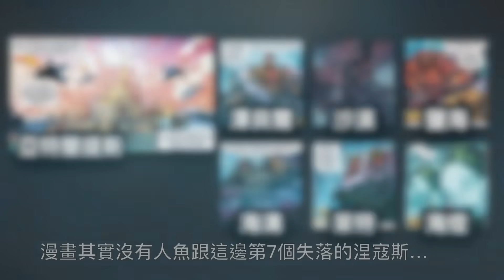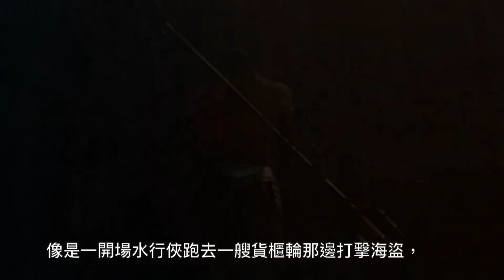W看電影_水行俠 失落王國(Aquaman and the Lost Kingdom, 海王2：失落的王國)_重雷心得2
水行俠：失落王國，影評不怎麼樣，但還是不錯啦！
歡樂這一部，集合了各種賣座電影精彩元素之大成，
還是不簡單啦！說的是兄弟同心，其利斷金，
一起來看看，熱鬧有趣，來聊聊更多細節與小彩蛋！